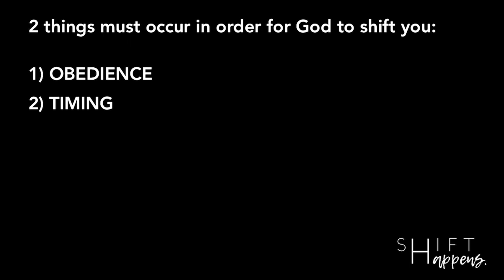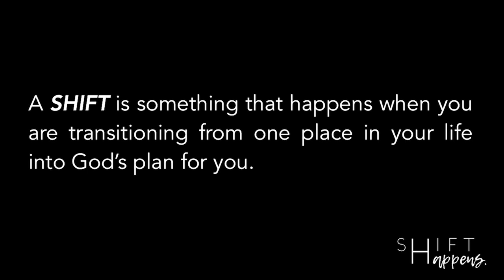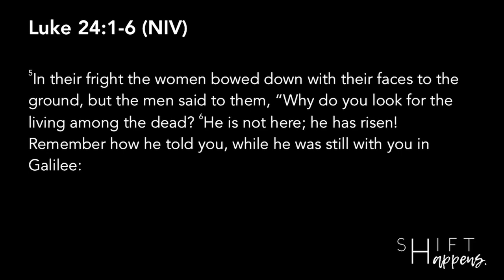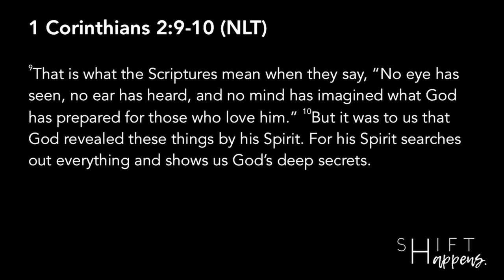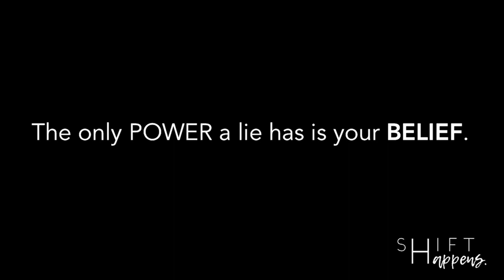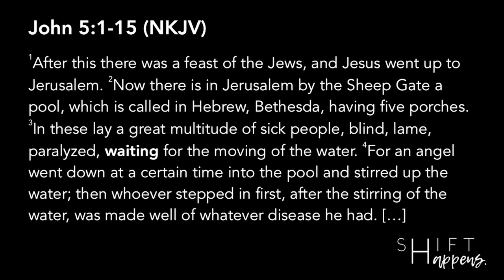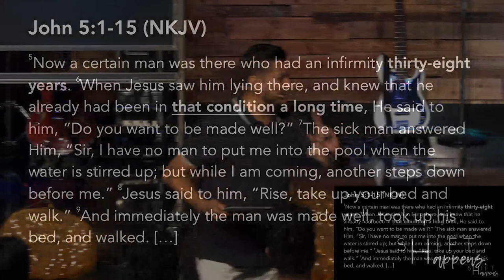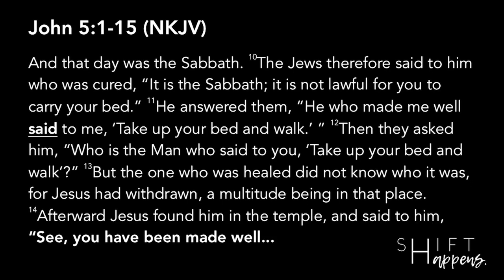Shift Happens Part 1 10.07.18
Series: Shift Happens

Trusting God
Pastor Mauricio Ruiz
Elevate Church
Encouragement
Elevate Church Newhall
Hope
Wisdom
Restoration
God
Jesus
Church
Church Service
Mothers
Woman of God
Spirituality
How to Stay Positive
Kingdom
Christian
church sermon
Joyce Meyers
Pastor Steven Furtick
Virtuous woman
Holy Spirit
Spiritual Journey
how to be happy
suicidal
overcoming obstacles
overcoming suicidal thoughts
teen suicide
teen christians
spiritual journey
spiritual walk
the rapture
understanding the bible
Bible
Wisdom
Christian
Hope
Purpose
How to find your purpose
Invasion
Invading The promises of God
Exodus
Unity,
Victory
Support your neighbor
Revival
Bethel Music
Elevation Worship
Strength
overcoming obstacles